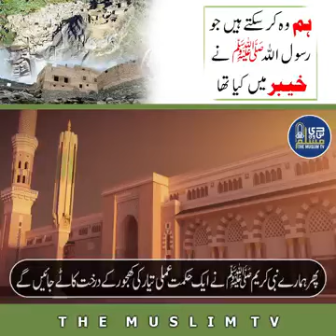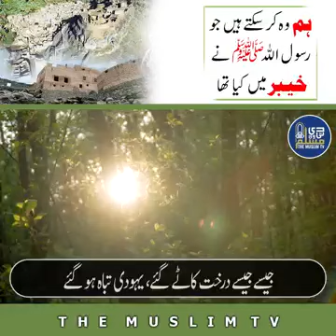boycott israeli product plz for the seek of humanity